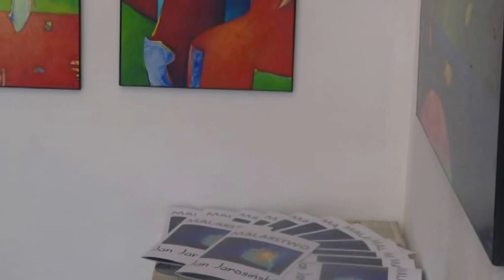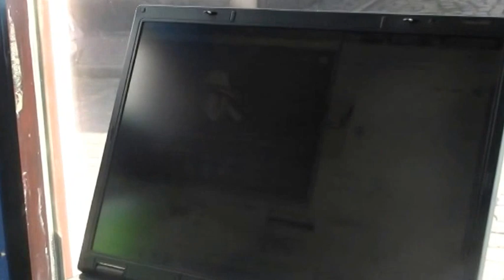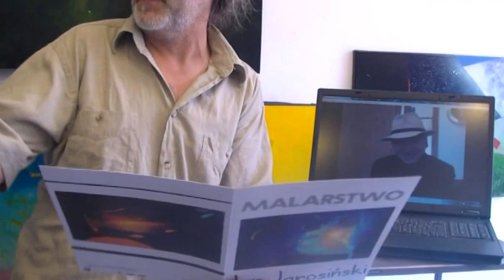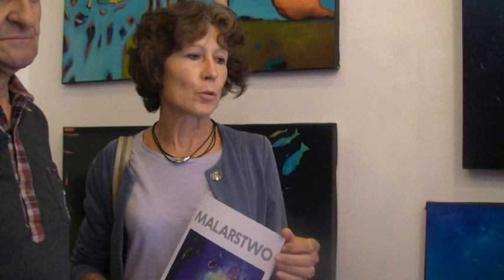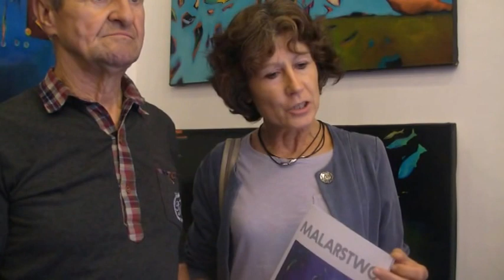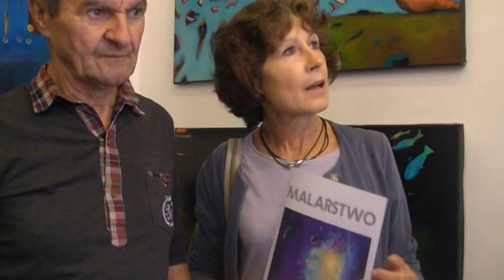Galeria 33. Wernisaż wystawy "malarstwo" Jana Jarosińskiego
Ostrów Wlkp. W Galerii 33 swoje prace pod tytułem "malarstwo" wystawiał Jan Jarosiński.Jan Jarosinski
Polish – Canadian Artist aka YARO born in Poland in 1961
…the most beautiful and joyful in the painting is a moment of creation ,when the forms from nothingness and chaos are starting to appear and calling me to join them in the dance of color…
I want to express in my paintings something beyond the surface of the world and its objects, to express the spiritual and substantial essence of reality.  W roku, w któeym zbudowano Mur Berliński, a Gagarin poleciał w Kosmos, w podłódzkim Strykowie urodził się Janek. Duch niespokojny. Os piętnastego roku życia uczył i mieszkał w Krakowie. Dużo malował i maluje oraz wystawia. W 1985 roku przez Grecję emigruje do Kanady. Na obczyźnie aktywnie pracuje artystyczne i dużo podróżuje,\. Maluje murale i obrazy dla klientów w Vancouver, Nowym Jorku, Los Angeles, Miami, Maroku, Gibraltarze, Atenach , Bolonii, Trewirze, Bazylei, Paryżu, Amsterdamie, Londynie i w innych miejscach. W swoim malarstwie Jan Jarosiński kontynuuje tę nieustanną podróż, tym razem w przestrzeni metafizycznej. Spotkamy tu wielorakie projekcje i postacie ze świata realnego, wizje kosmologiczne a także stworzenia z prehistorii i biologii. No i barwy. Nasycone, intensywne, pełne witalności. Kompozycje cechu też barwna ornamentyka i dekoracyjność.